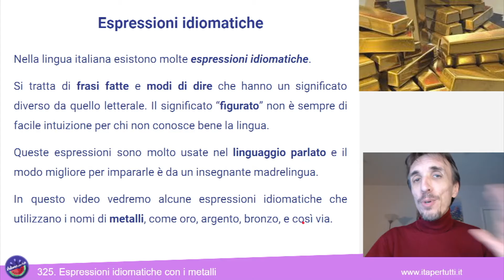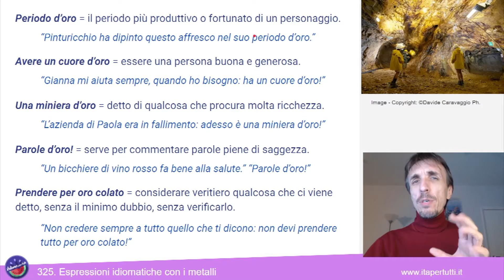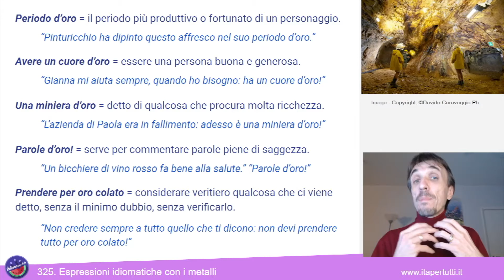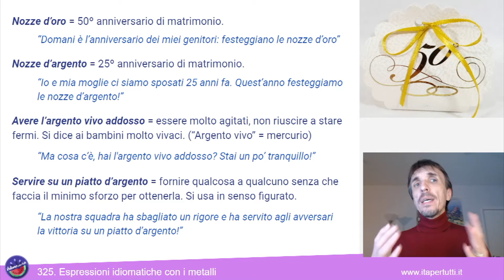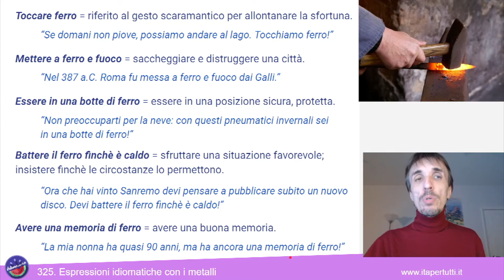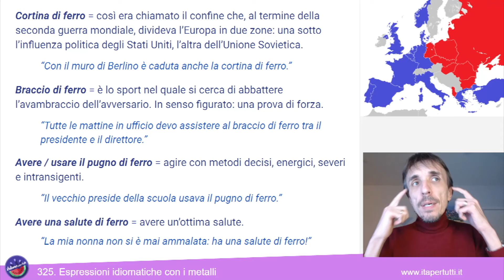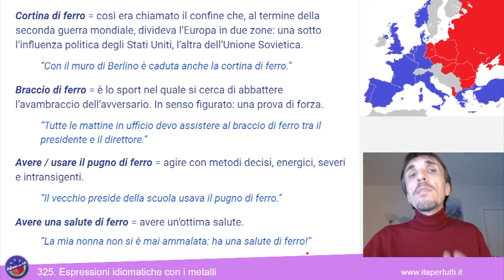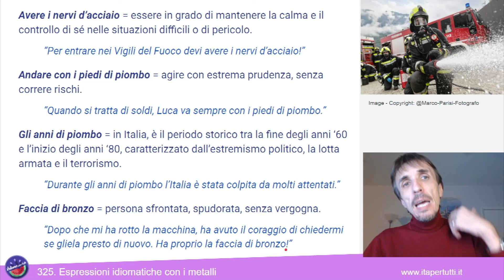325. Espressioni idiomatiche con i Metalli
Se volete imparare nuove espressioni idiomatiche, questa lezione è una miniera d'oro: non vi serve una memoria di ferro, vi basta battere il ferro finché è caldo... e sarete in una botte di ferro!
Italiano per tutti - Corso di Italiano madrelingua